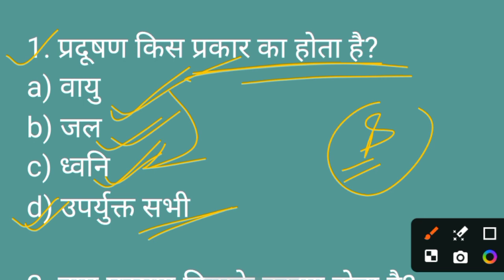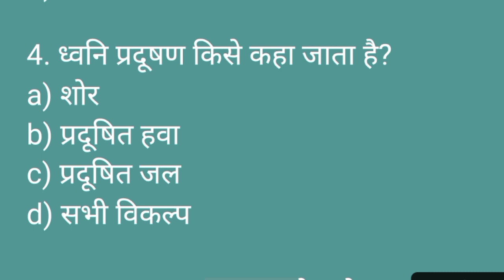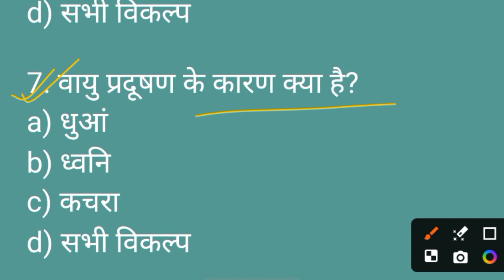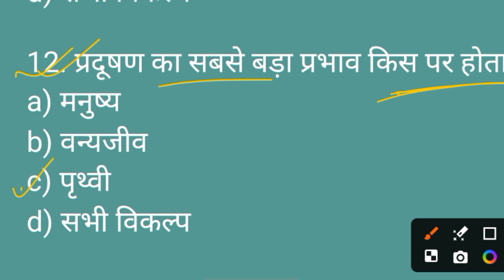Lnmu Part 3 General and environmental studies Related Question in hindi|Ges Question paper part 3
Hello Everyone

1.